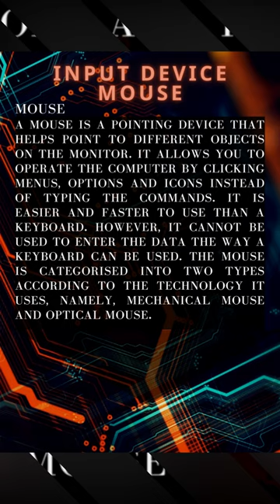Input Device Mouse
Mouse An Input Device
class6 Computer